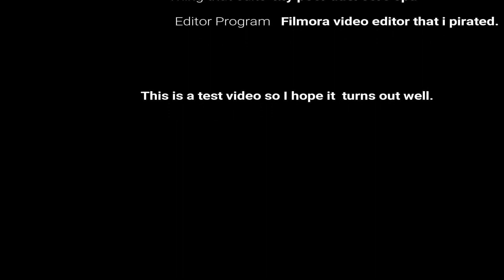Wotblitz, my memes we dreams.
Hey im not dead.
I also apologize for the shit title.
The video quality turned out better than i though.